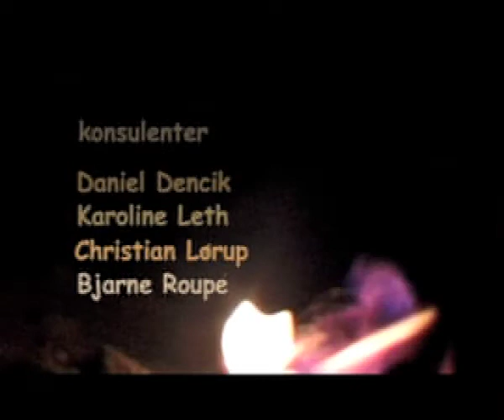Tegndans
A komposition by Ulrika Ekberg & Rune Thorsteinsson 2004